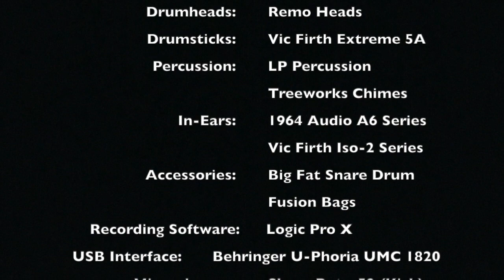Let The Walls Fall Down (Drum Cover) - Maranatha! Promise Band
Maranatha! Promise Band cover from the Maranatha! Music album: Raise The Standard, Vol. 1